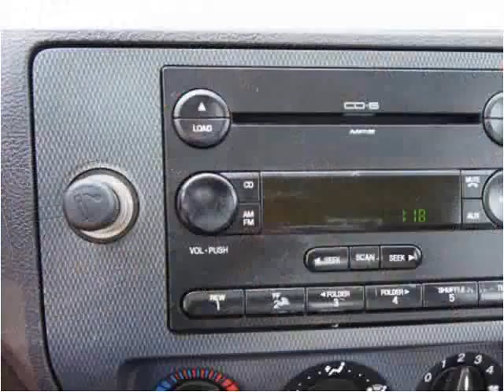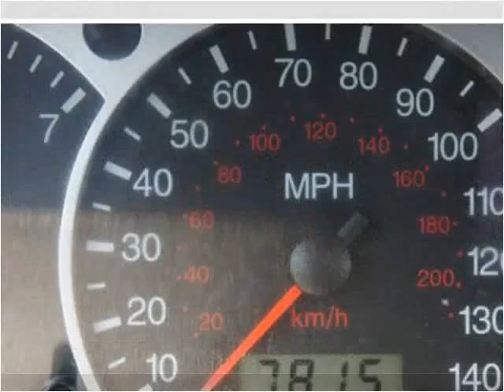2005 Ford Focus Used Cars Brockton MA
This 2005 Ford Focus is available from Avon Auto Brokers Brockton.